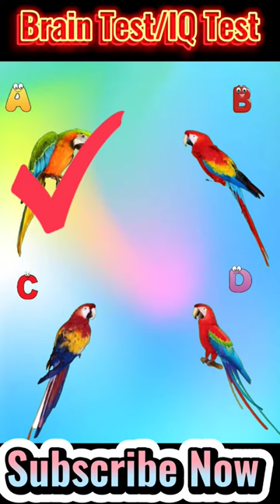Iq Test/Brain Test|Balveer Cartoons|🤣😋tmkoc